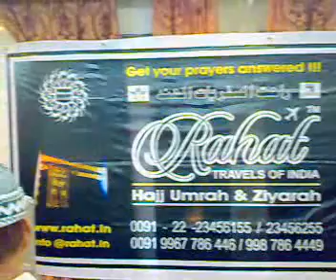Umrah with Rahat -(Mumbai) Makkah Deluxe Breakfast Buffet April 2012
Rahat - Breakfast in makkah deluxe   buffet